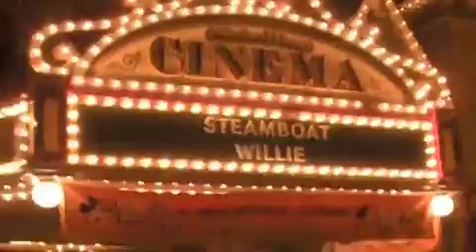Main Street USA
In honor of Disneyland's 55th anniversary.
"To all that come to this happy place: welcome. Disneyland is your land. Here age relives fond memories of the past, and here youth may savor the challenge and promise of the future. Disneyland is dedicated to the ideals, the dreams, and the hard facts that have created America... with hope that it will be a source of joy and inspiration to all the world."
- Walt Disney, July 17, 1955